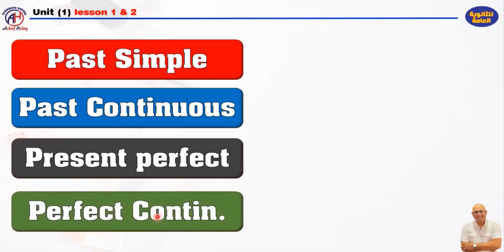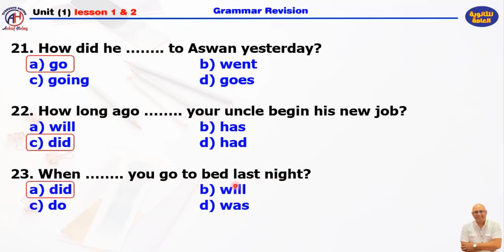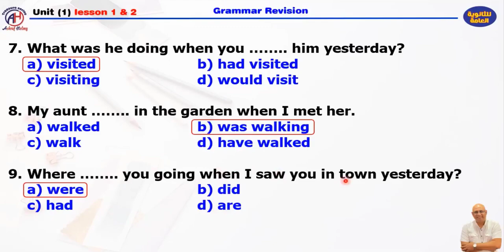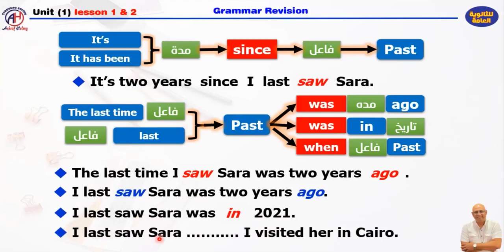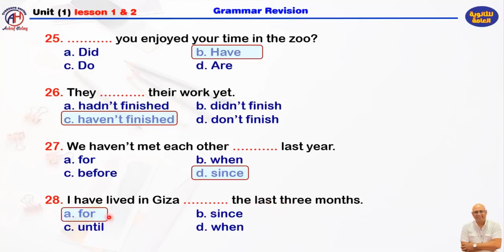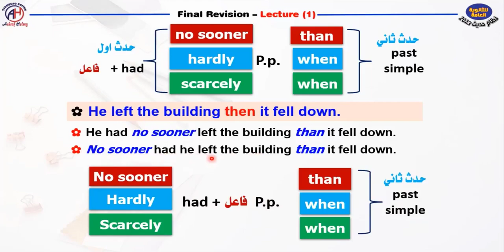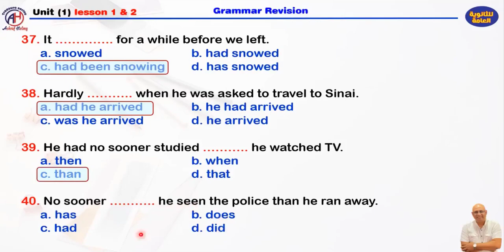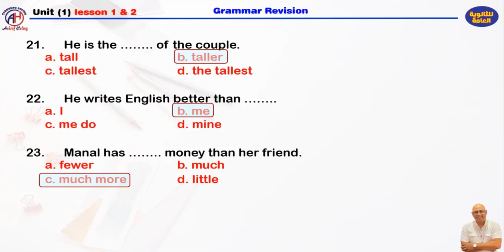Grammar revision unit 1 & 2 ثانوية_عامة_2024 Ashraf Helmy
Grammar revision unit 1 & 2
مراجعة جرمر الوحدة الاولى والثانية
Mr Ashraf Helmy
00:00:00 intro
00:02:40 زمن الماضي السيط
00:19:45 زمن الماضي المستمر
00:31:40 زمن المضارع التام
00:40:36 زمن المضارع التام المستمر
00:54:17 زمن الماضي التام
01:14:52 مقارنة الصفات